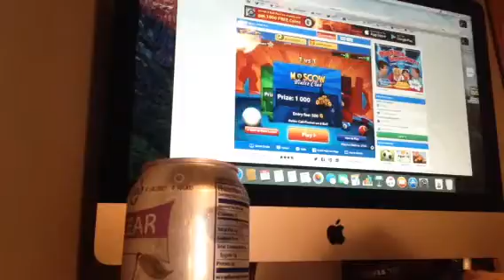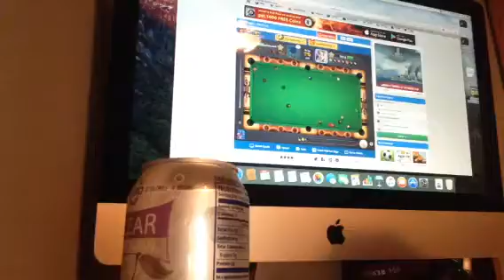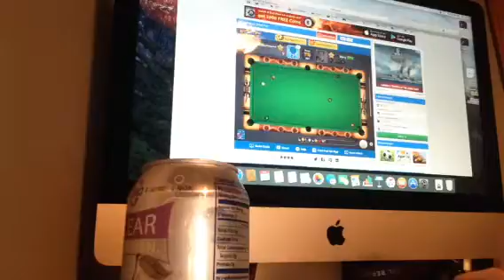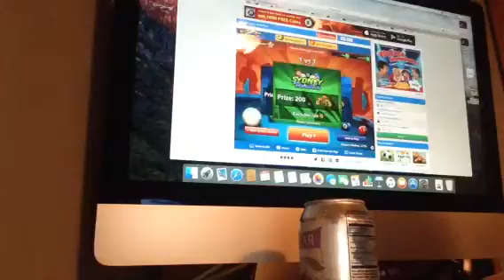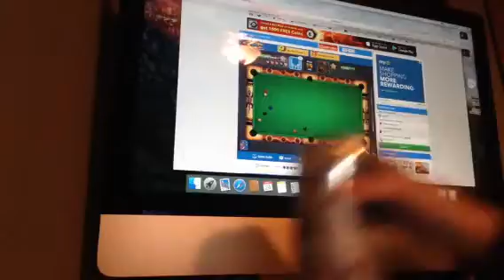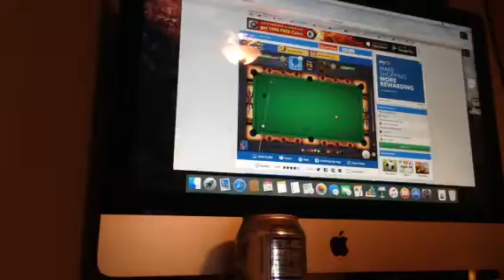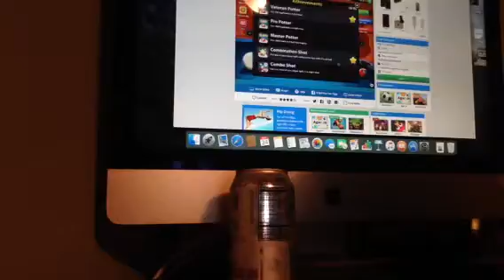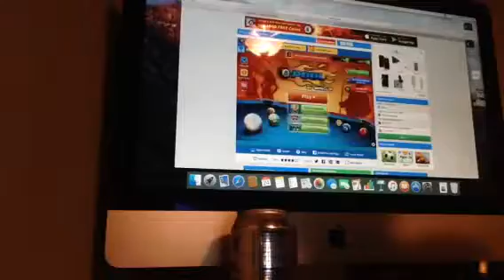8 ball pool ep 6 SOOOO CLUTCH showing achievements to